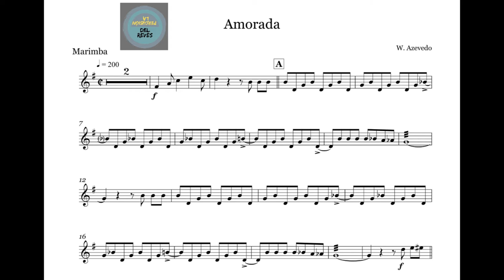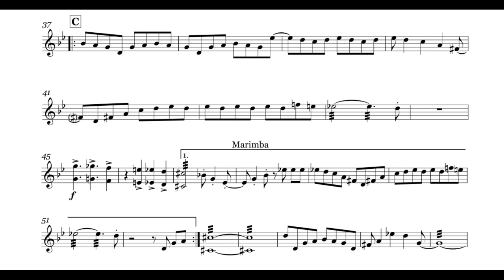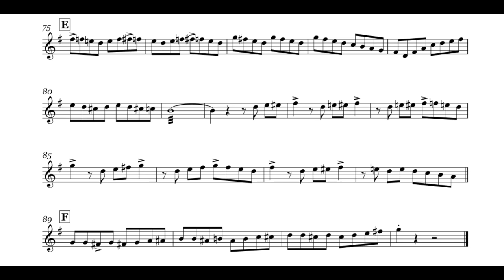AZEVEDO. Amorada. Play-along piano & click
Acompañamiento de piano con click de Amorada de W. Azevedo.
Si se quiere tocar a tempo poner velocidad de reproducción a 1.25

Si te ha gustado el vídeo sigue estos sencillos pasos:

1. Suscripción al canal
5. Compártelo para ayudar a más personas.

Partituras en libres disponibles. Pídemelas por privado